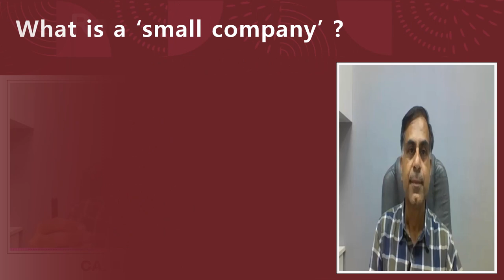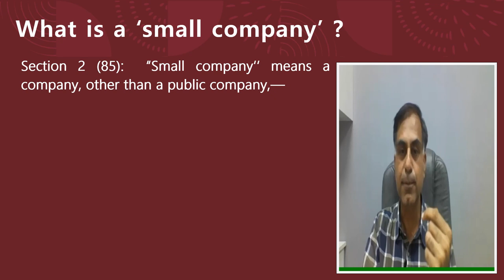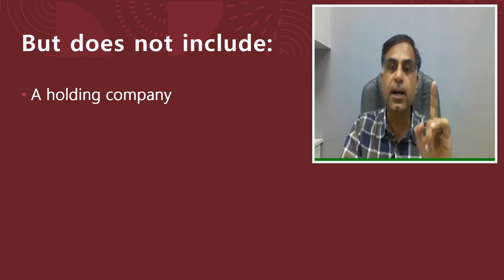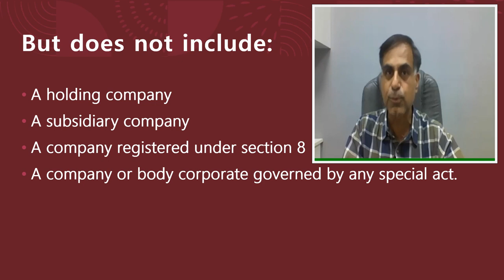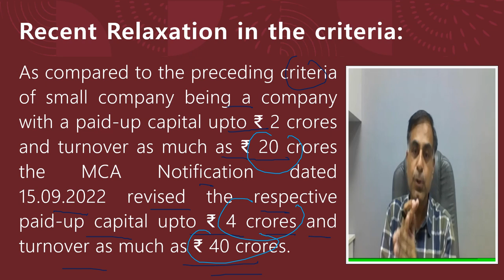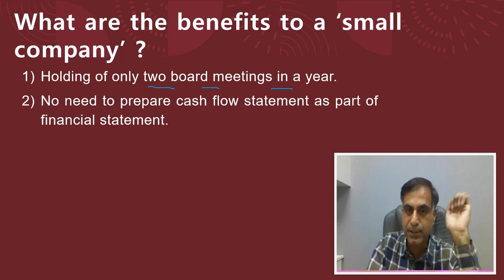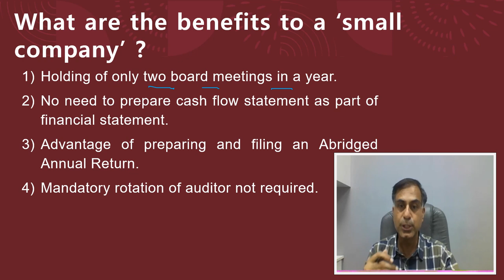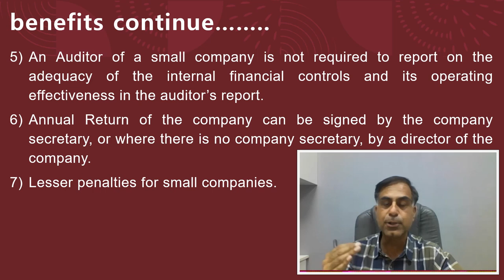What is A Small Company & its Benefits | CA Anoop Bhatia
Dear Friends, the Govt. of India (i.e. Ministry of Corporate Affairs) on last 15th September 2022 has made modification in the definition of the term ‘Small Company’ defined under the Companies Act 2013 (through a notification) and made it more wider in terms of coverage / scope. In my opinion such change is noting but part of the ‘Ease of Doing Business’ campaign of Govt. of India. This video will not only let you which company is treated as ‘small company’ under the Companies Act 2013 or which is not but would also be helpful to know the recent relaxation / change in the definition and importantly what are the various benefits available to a ‘small company’ as compared to a normal company. I hope you will find it beneficial; your precious suggestions and questions are most welcome.